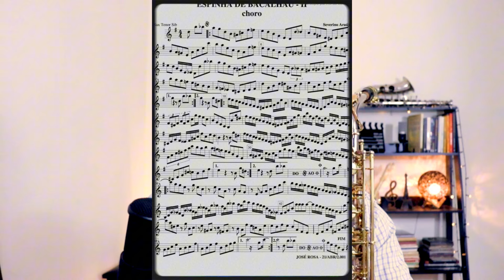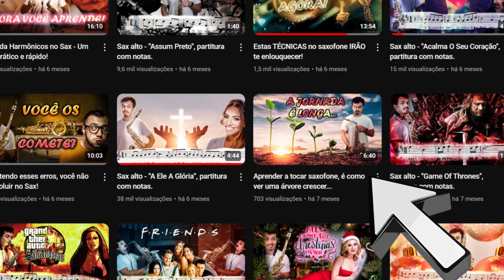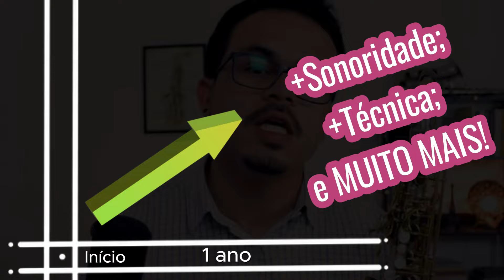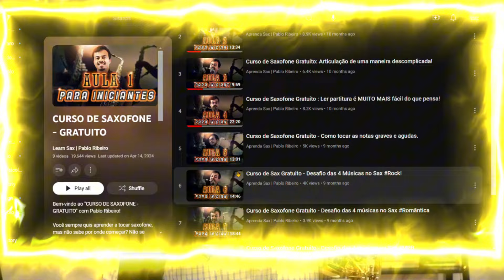Saxofone é Difícil? Ele Não Tinha Dom e Virou Maestro!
🎷 Bem-vindo ao Canal de Saxofone do Pablo Ribeiro! 🎷

Saxofone é Difícil? Ele Não Tinha Dom e Virou Maestro! | Aprenda a Tocar Saxofone
Você acha que saxofone é difícil? Hoje, vamos compartilhar a história inspiradora de um amigo, que começou sem nenhum dom musical e se tornou um maestro respeitado! Descubra como ele superou os desafios e aprendeu a tocar muito bem, provando que com dedicação e prática, qualquer um pode dominar este incrível instrumento.

📌 Tópicos Abordados:
Dicas para iniciantes no saxofone
Tempo necessário para aprender saxofone

📌 Perguntas Respondidas:
É fácil aprender tocar sax?
Qual a dificuldade de aprender saxofone?

💬 Participe nos Comentários: Qual é o seu maior desafio ao aprender saxofone? Conta pra gente nos comentários!

🎯 Conheça Pablo Ribeiro:

• Saxofonista com mais de uma década de experiência.
• Estudou na França e é formado no Conservatório de Tatuí.
• Fundador dos cursos "Iniciantes do Sax" e "O Controle do Sax".

🙌 Obrigado por fazer parte da nossa comunidade musical!
Pablo Ribeiro

⚠️ Atenção: Valores mencionados para aulas ou cursos estão sujeitos a alterações sem aviso prévio.

SAX PRODUÇÕES MUSICAIS LTDA - CNPJ: 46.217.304/0001-06